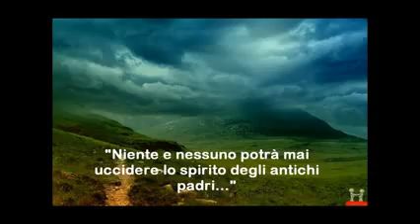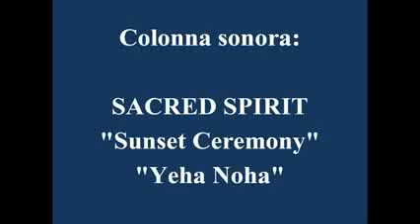Fuoco Che Danza (Pi'ta Naku Owaci) BookTrailer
Non sempre le scelte di vita si dimostrano facili. Per Shawnee Lee Jackson, giovane avvocato Sioux, lo sono ancor meno anche a causa del suo carattere poco accondiscendente. Davanti alla prospettiva di una sfavillante carriera in cambio di un compromesso, Shawnee decide di prendere tempo. Seguendo l'antica tradizione della ricerca della "visione" e con l'aiuto del padre intraprenderà un difficile cammino, troverà le risposte che cercava per decidere in piena serenità d'animo quale via percorrere.